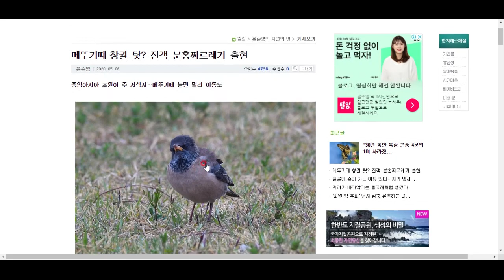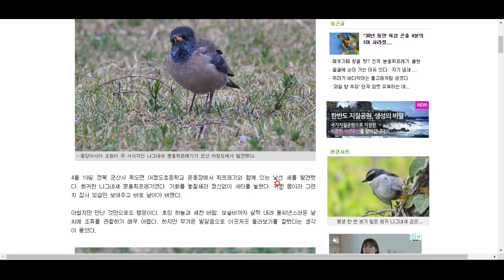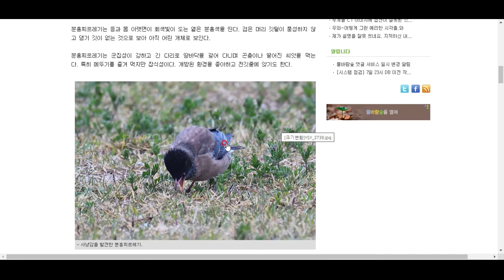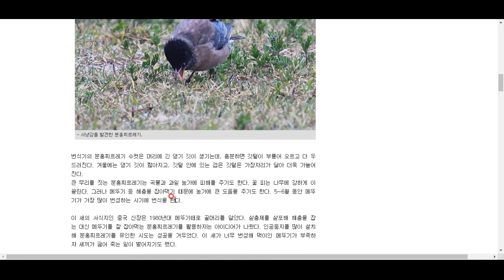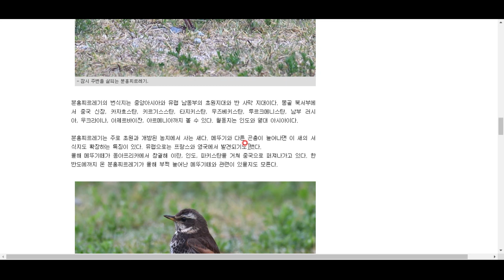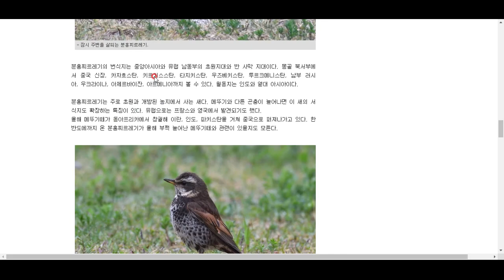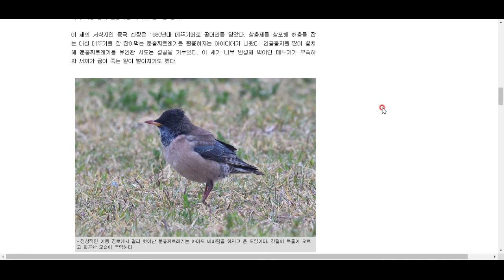진객 분홍찌르레기가 한반도에 나타난 이유는?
메뚜기 때문이라고 합니다! 자세한 소식을 함께 알아 보시죠^^